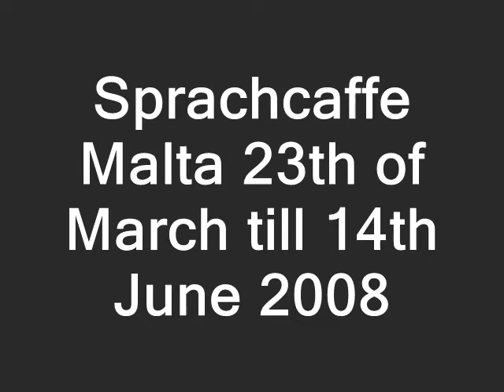Sprachcaffe Malta 2008 photoshow 2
photo's from 23th of March till the 14th of June 2008 in Sprachcaffe Malta. Photoshow 2